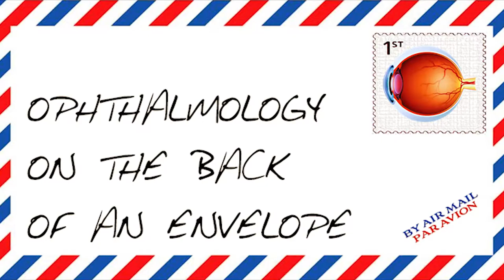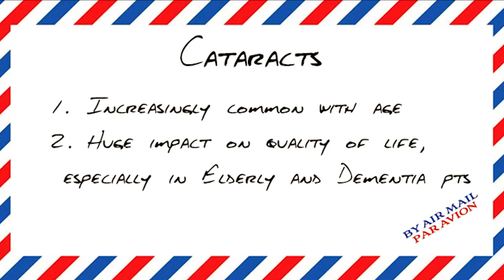Cataracts with Mr Ionides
Mr Ionides, Consultant Ophthalmologist, answers important questions about Cataracts.

This video is part of an educational series on Ophthalmology aimed at Medical Students, Foundation Doctors and GP trainees, but can also help anybody to learn more about important eye conditions.